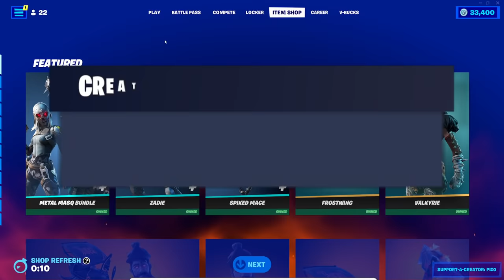Fortnite Item Shop CHUN-LI IS BACK! [May 2nd, 2022] (Fortnite Battle Royale)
Fortnite Item Shop right now on May 2nd, 2022.